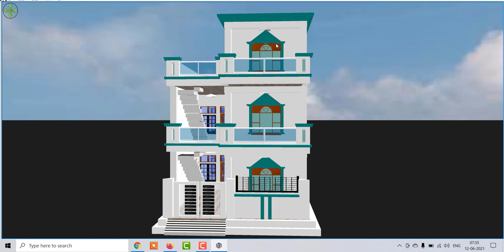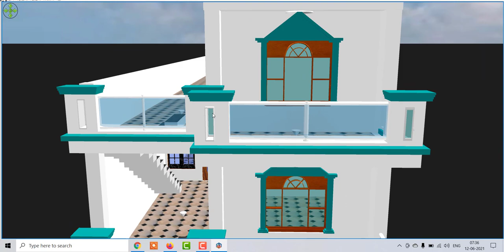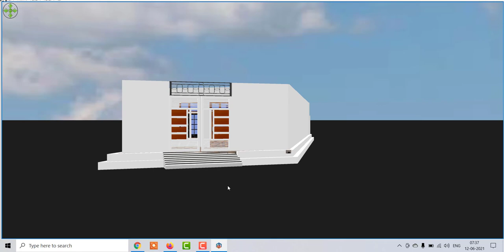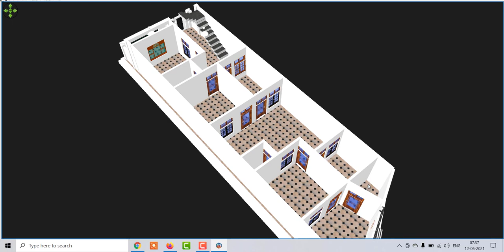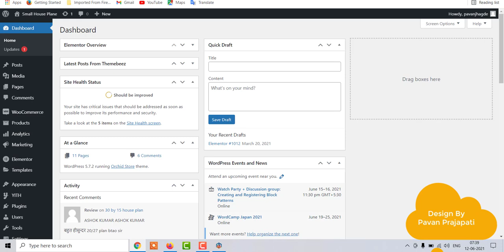20 by 80 Beautifull House for village,3 Bedroom house design, Beutifull House Design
20 by 80 Beautifull House for village,3 Bedroom house design, Beutifull House Design